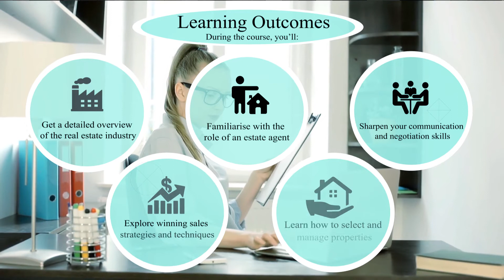Estate Agent Diploma Level 3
Being an estate agent, having the ability to show clients available properties, help investors purchase investment properties and even assist clients to find that perfect home to rent can be a very rewarding career. Estate agents help buyers, sellers, tenants and landlords. Being an estate agent you get to know your area, you sell your listings and you earn a decent commission in the process. The Estate Agent Diploma covers everything you need to know before involving in the real estate agency.